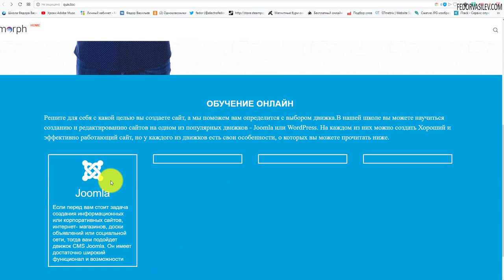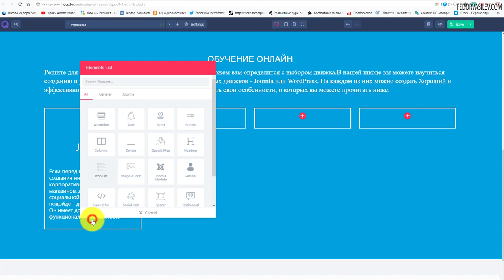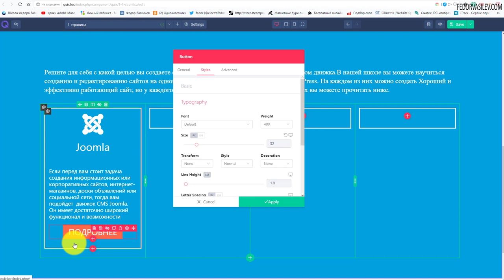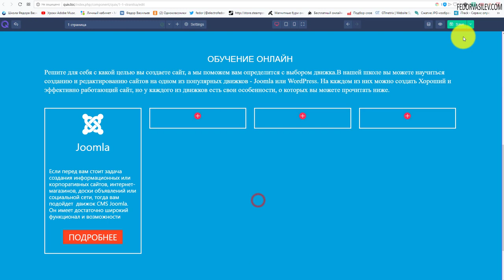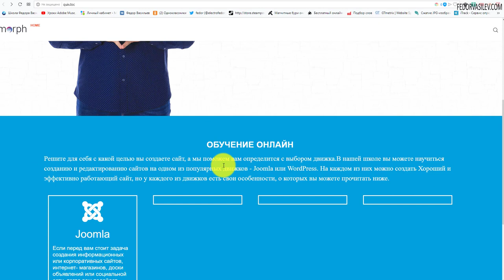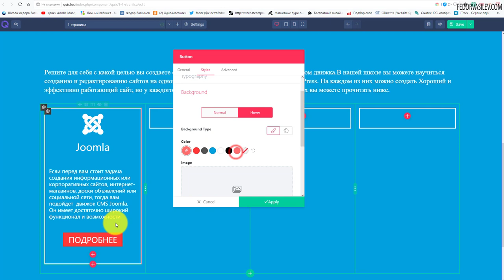Quix - создаем и настраиваем кнопки #8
В этом видео более детально разберем плагин "кнопка", и настроим все должным образом.